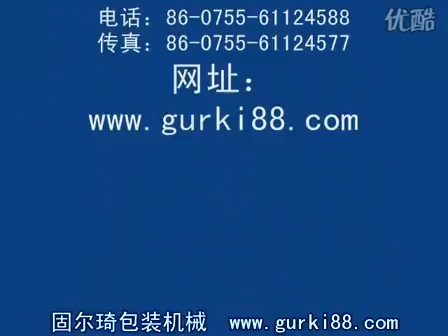Automatic box machine